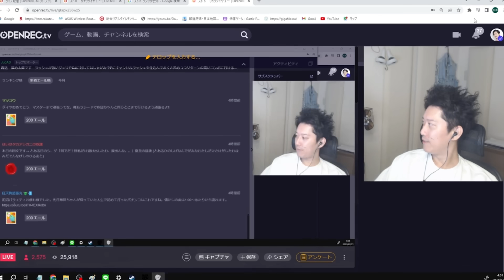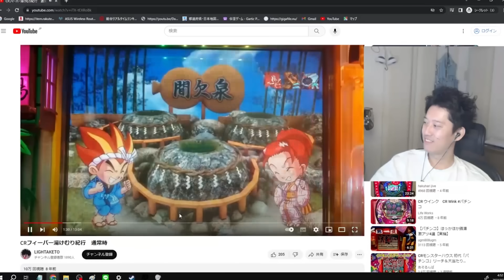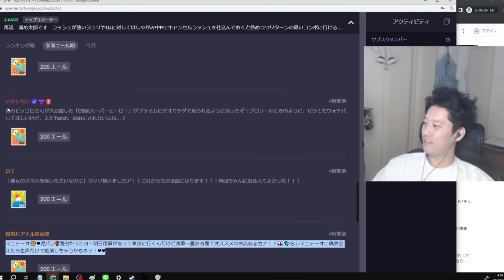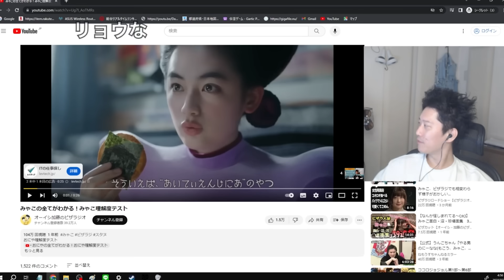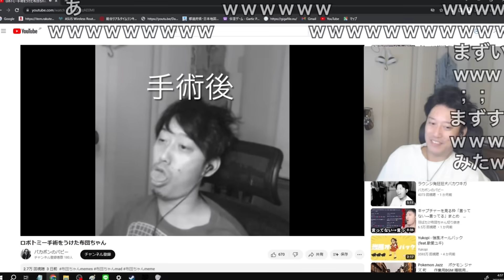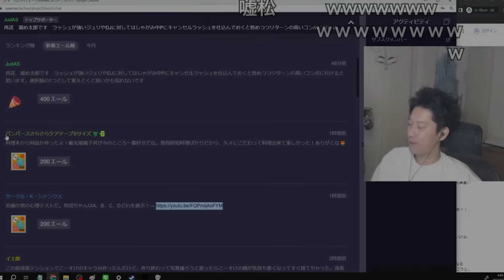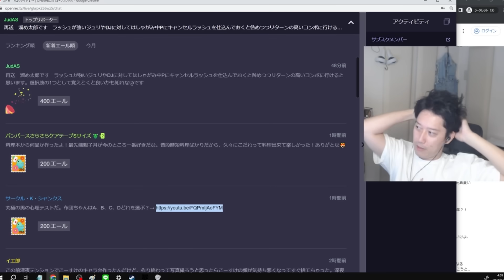【布団ちゃんエール】新作MAD「ロボトミー布団ちゃん」を見る布団ちゃん 2023/07/21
布団ちゃん
OPENREC.tv

開始 パチ　0:00
東京おすすめの店　2:51
KO松　3:57
サムネ　5:24
ザナルカンド　6:36
終わりに　8:25